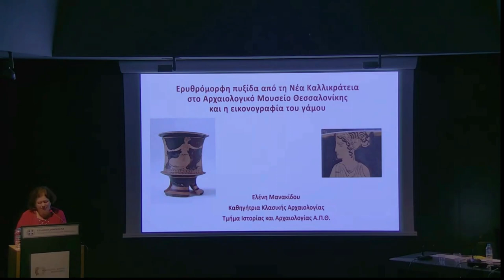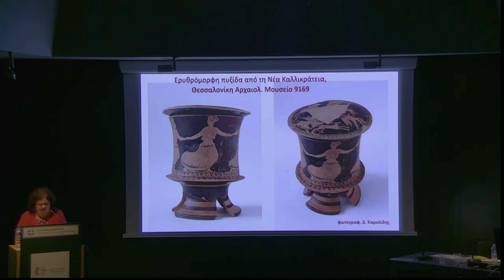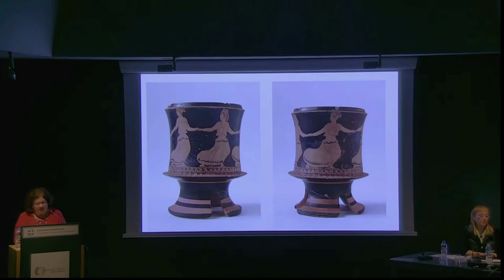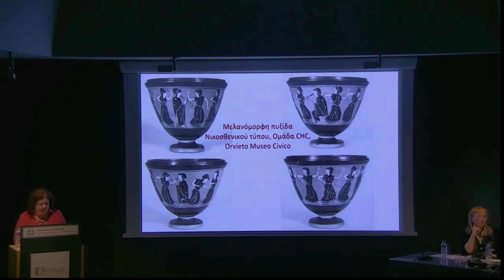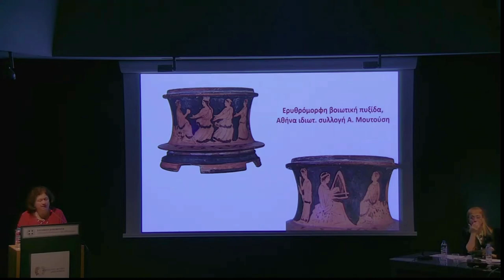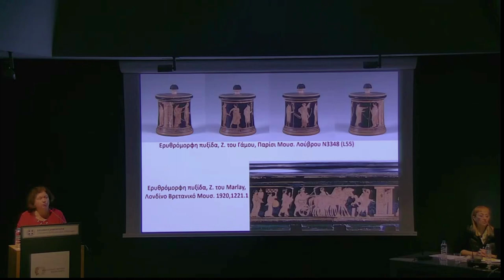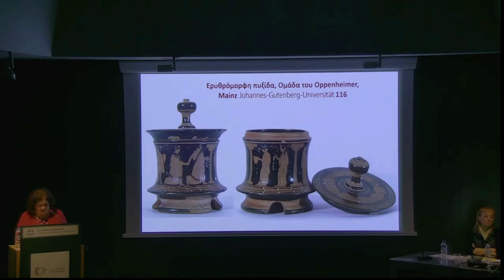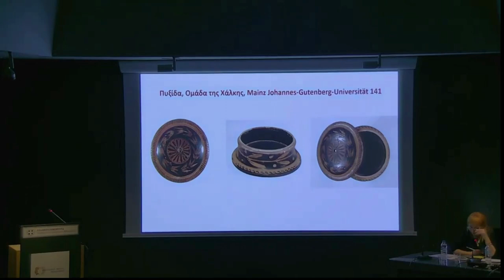Ε. Μανακίδου - Ερυθρόμορφη πυξίδα από τη Νέα Καλλικράτεια στο ΑΜΘ και η εικονογραφία του γάμου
Ελένη Μανακίδου
Ερυθρόμορφη πυξίδα από τη Νέα Καλλικράτεια στο Αρχαιολογικό Μουσείο Θεσσαλονίκης και η εικονογραφία του γάμου
Eπιστημονικό συμπόσιο «Αρχαιολογικό Μουσείο Θεσσαλονίκης 60 χρόνια», 30 Νοεμβρίου - 2 Δεκεμβρίου 2023, Θεσσαλονίκη.